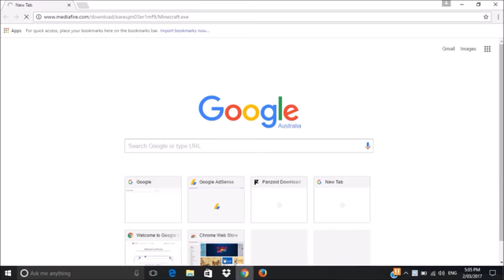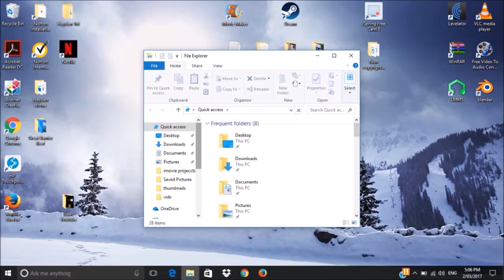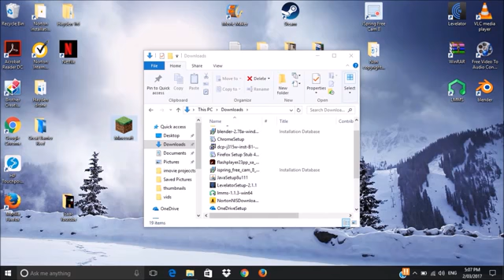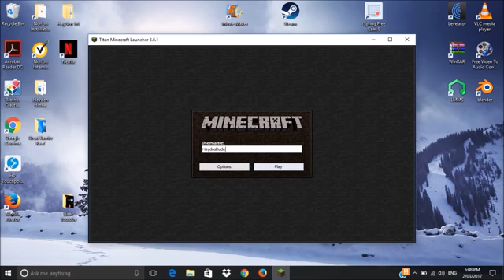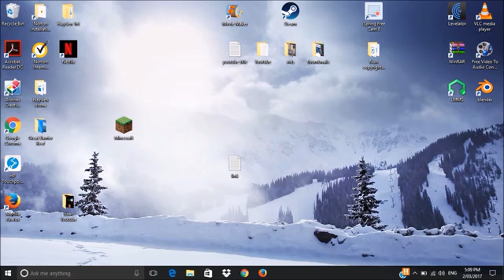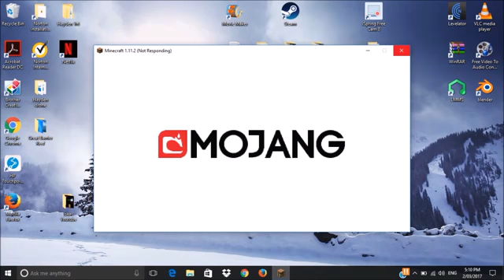How to get Minecraft for free Full Version 2017 !??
Download Link

This is a free minecraft so in order to play online you will need some cracked servers here are some websites to get them from!